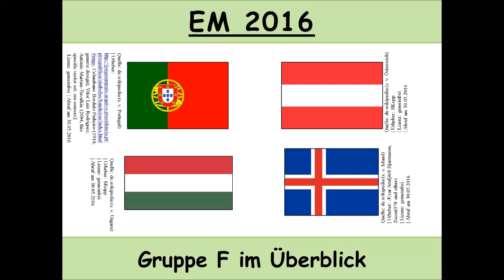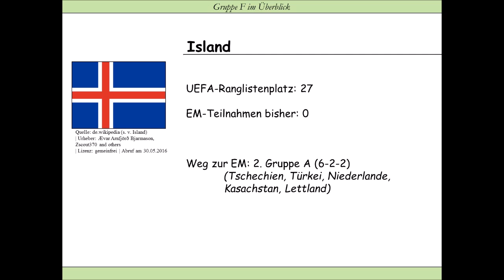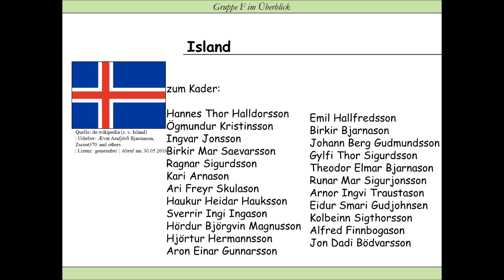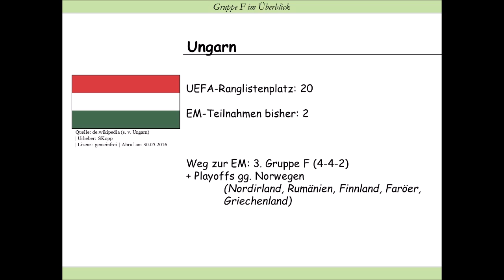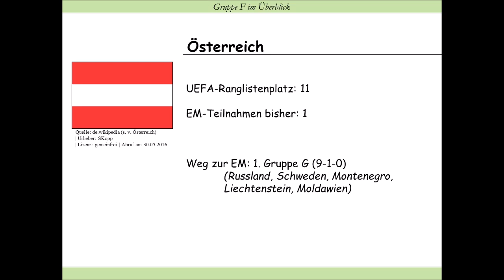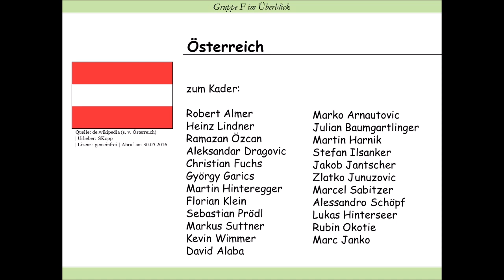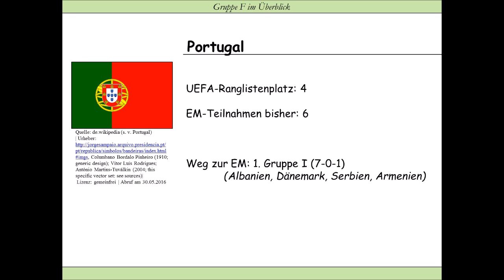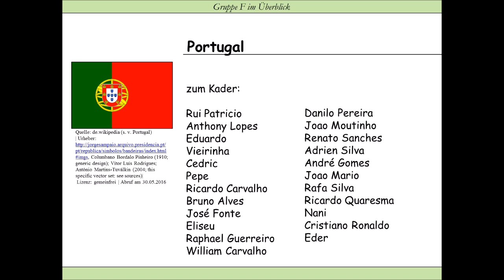Fußball-EM 2016: Gruppe F im Überblick: Portugal, Österreich, Ungarn, Island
Am 10.06. beginnt mit der Partie Frankreich-Rumänien die Fußball-EM 2016. In diesem Video soll ein Blick auf die Gruppe F mit Portugal, Österreich, Ungarn, Island geworfen werden. Wie ist die bisherige Bilanz bei Europameisterschaften und wer befindet sich im Kader der jeweiligen Teams?